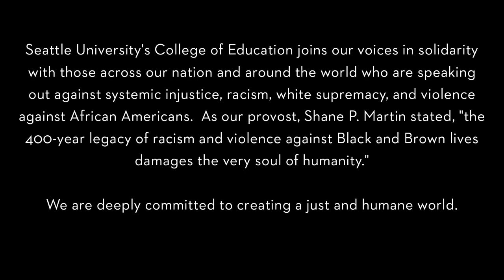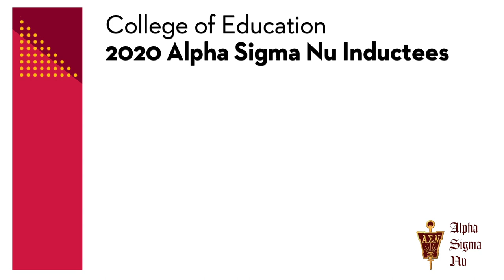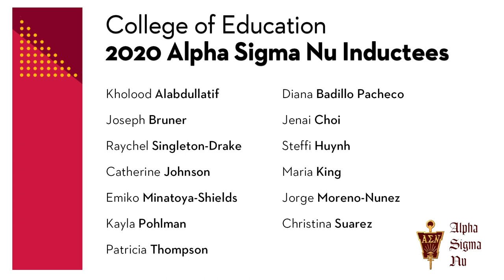College of Education Graduation Celebration